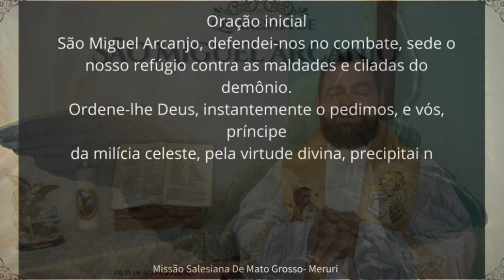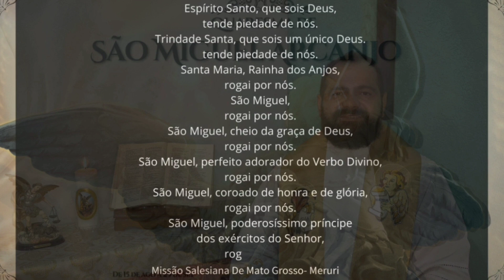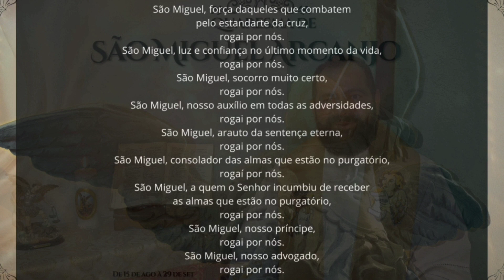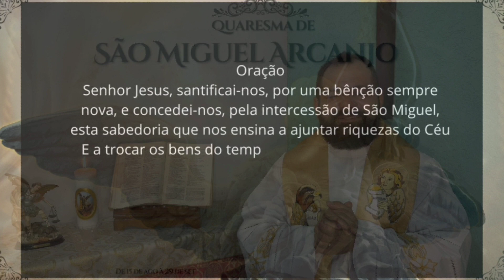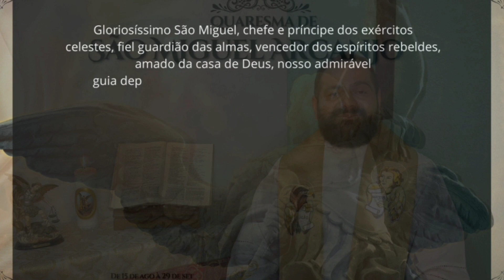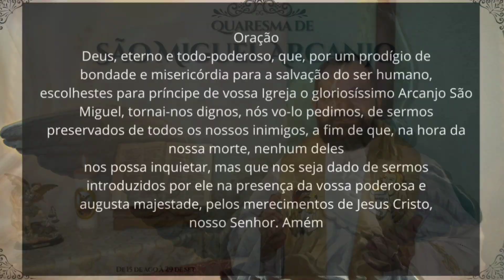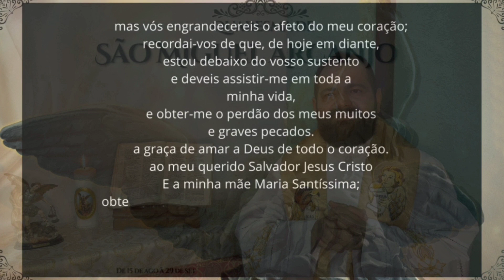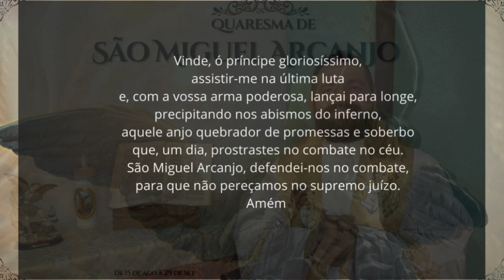26° Dia da Quaresma de São Miguel Arcanjo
Segundo a Bíblia, é um dos sete espíritos que assistem ao trono do Altíssimo. O profeta Daniel nomeia este arcanjo chamando-o de príncipe protetor dos judeus e depositário das profecias do Antigo Testamento. Sendo assim, Miguel torna-se, também, protetor especial de todos nós, filhos de Deus, pois a Igreja e o seu povo são herdeiros definitivos das revelações e dos mistérios divinos. Por isso Miguel arcanjo assumiu a posição de padroeiro da Igreja Católica.